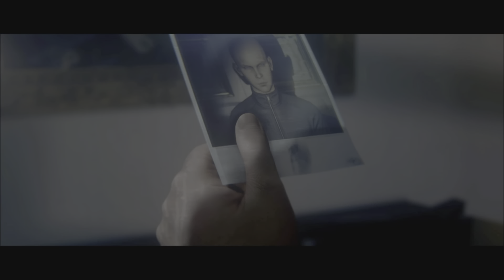Hitman 2 El Mensaje, Averia en Las Comunicaciones, De Tal Astilla Tal Palo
Este video cubre los siguiente desafios, El Mensaje, Averia en Las Comunicaciones, De Tal Astilla Tal Palo. Hitman 2 La Linea De Meta